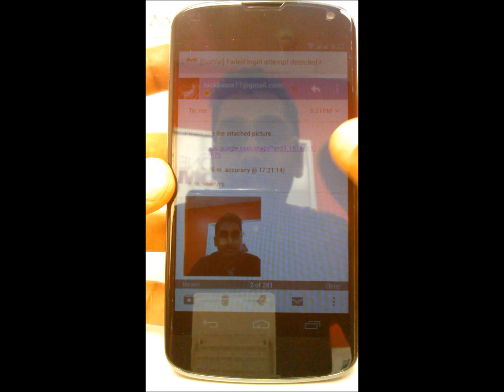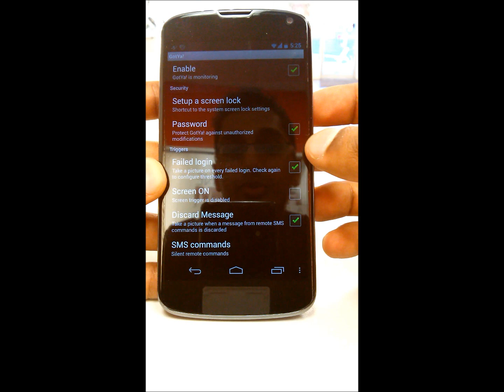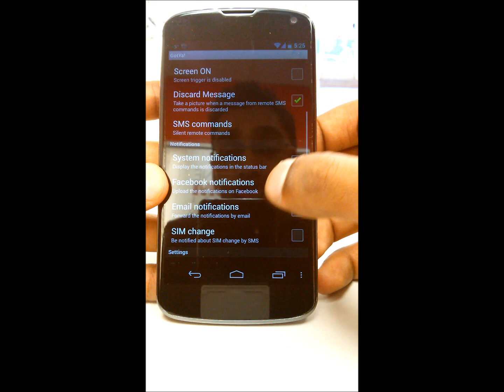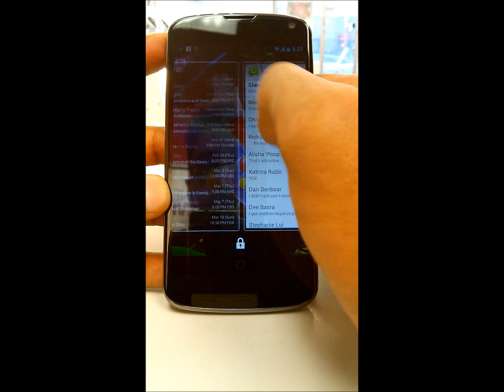GotYa! Android Security App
In this video, I'll be showing you one of the best if no THE BEST Android application for properly securing your device. GotYa! will take a photo of the person who stole your phone and it will email you a picture of that person along with a gps location of where the picture was taken. It will also notify you if the sim card has been changed as well. Check it out!

The song used in the background of this video is called "Dark Link vs Dark Samus" remixed by Hauntershadow.

The music he uploads is created by Nintendo and other manufactures and companies, he does not own any of it! He merely mixes songs together for our enjoyment and I uploaded his songs for the background music of this video. Enjoy!